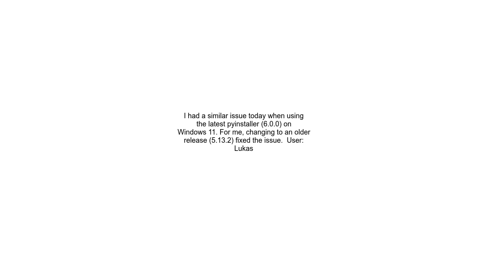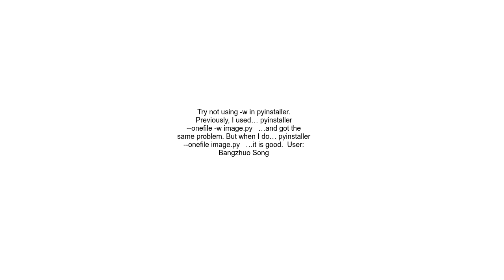win32ctypes pywin32 pywintypes error when using pyinstaller in VS Code Possible VirusTrojan